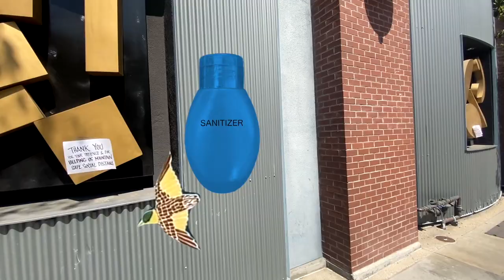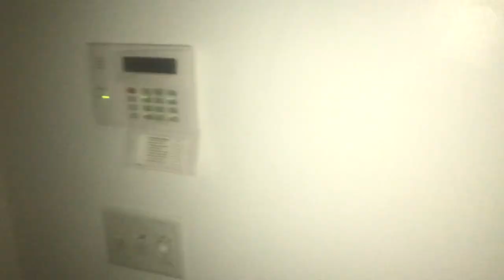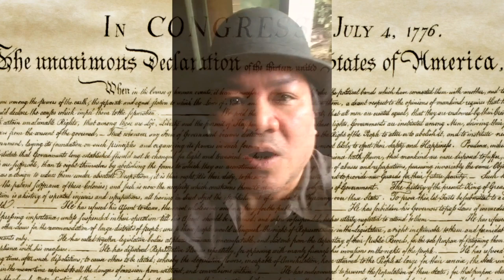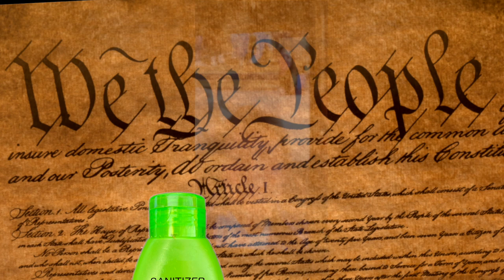Bennett Chesne – Sanitizer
Thank you to all who appeared and spoke in this video:

Van Vo
Loki Jordan
Tasha Lowitz and Kalia Lowitz
Steve Kiser and Joanne Kiser
Samantha Hanna
Andrew Lujan
The Le family (Hac, Chung, Vanny Vo, and Lucian)
The Talay family (Johnny, Zoe, and Theo)
Yvette Saunders
Cathy Lopez
Janet Chesne

Song:  Sanitizer

Written, recorded, and produced by Bennett Chesne
Back-up vocals: KC Chesne